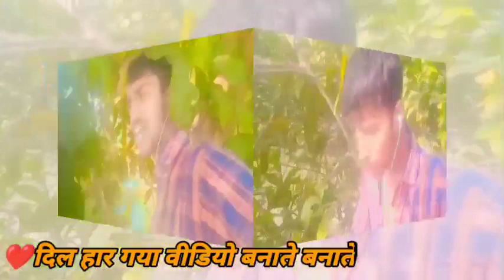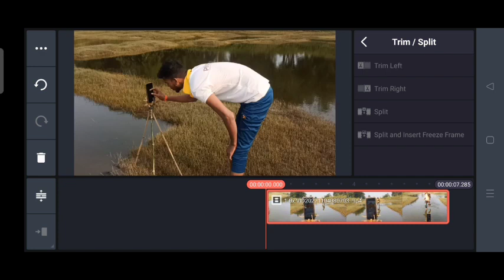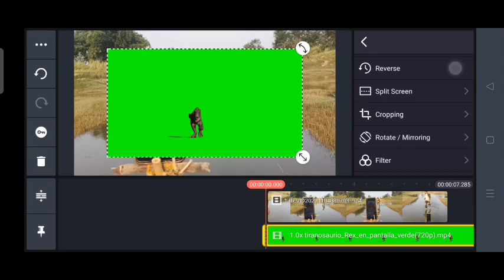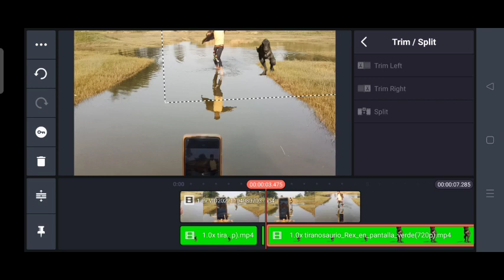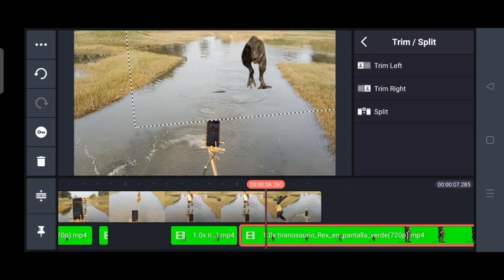pathan || full movie HD facts || shahrukh khan || John Abraham || Deepika Padukone Hindi film 2023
my first channel name...( Shailesh hero king)